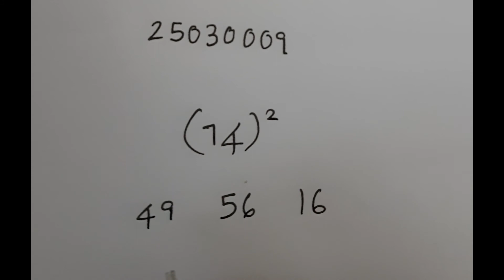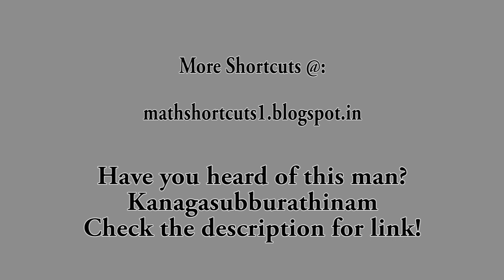Math Shortcuts | Tamil | Squaring Numbers | With 0 in Middle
Ungaloda Brain vechu evloo vishayam pannalam apdeenu, indha mela irukkra video link la paakalam. Adhu related ah video podanumna sollunga.